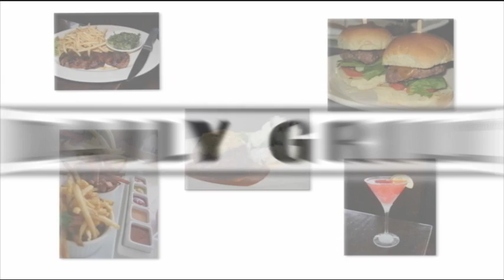Daily Grill Comercial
Directed by the Talented Gerard McMurray

*Will soon be collaborating with Sweet Reign Productions to create some AMAZING films!